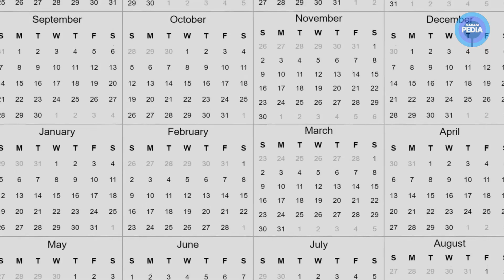Kapan Awal Mula Manusia Menentukan Perhitungan Waktu? Kenapa 1 Menit 60 Detik, 1 Jam 60 Menit?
Orang jaman dahulu menciptakan patokan waktu untuk aktivitas pertanian dan aktivitas kehidupan. Seperti apakah awal mula manusia menentukan patokan waktu tersebut?

Kami akan  berbagi video2 menarik, informatif, unik, dan kontroversial, dan menghibur lainya setiap hari.